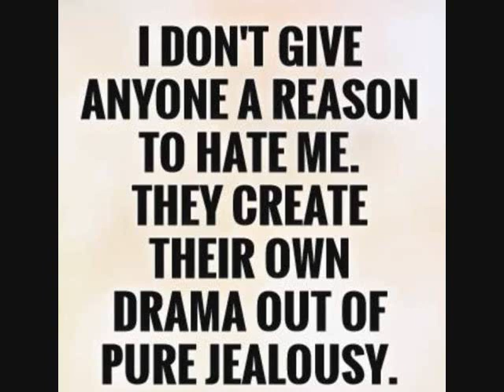Freestyle Caleel Shabaz 2021 Mix BY DJ Tony Torres